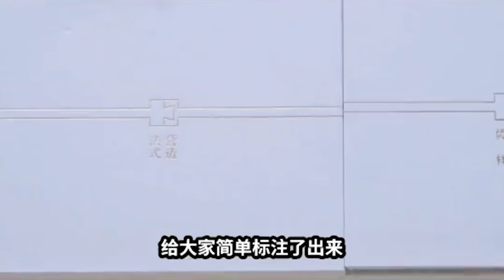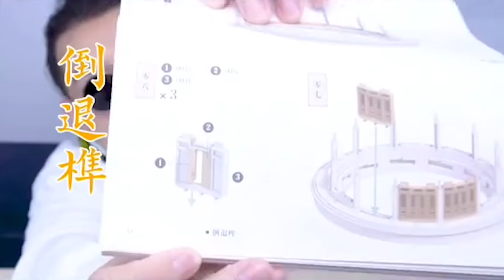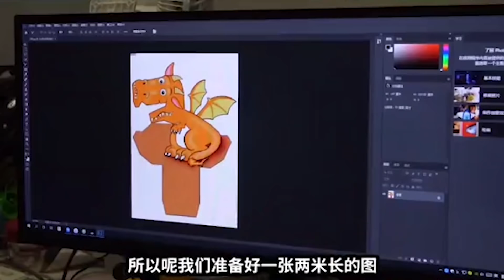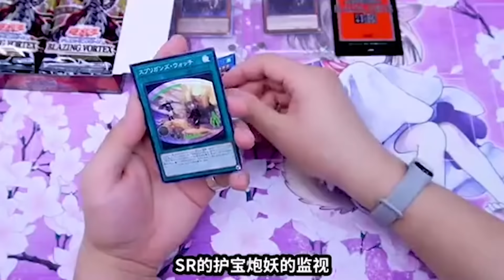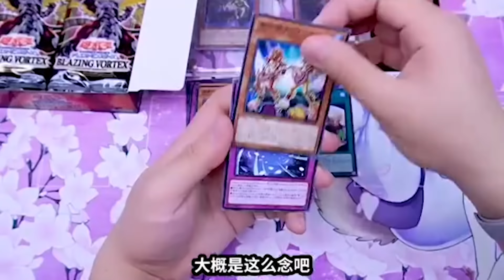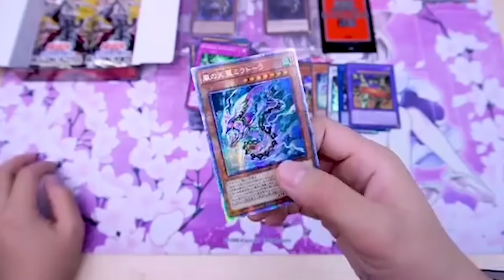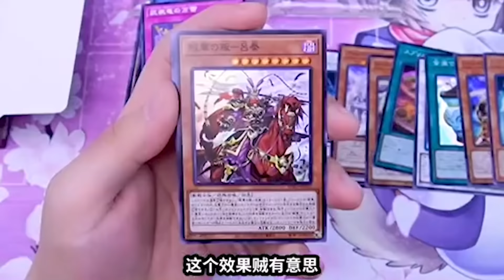【信口開盒】積木還原天壇建築祈年殿！獨家定制超大噴火龍，十年桃花運換那個白碎女人！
本期内容如下：
00:00 积木还原天坛建筑祈年殿！
03:39 独家定制超大喷火龙
05:06 十年桃花运换那个白碎女人！